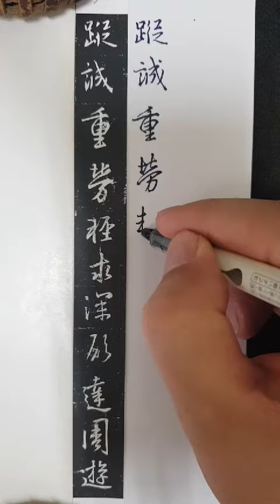硬筆集字聖教序 51_蹤。誠重勞輕，求深願達，周遊